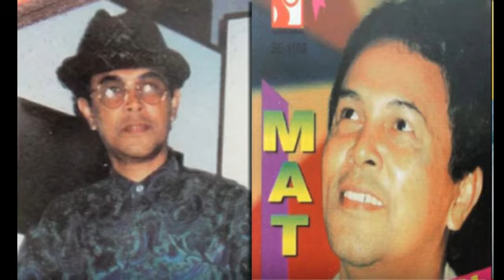Dikir Thai | Otai Mat Yeh Anak Sunga | Mr.joko